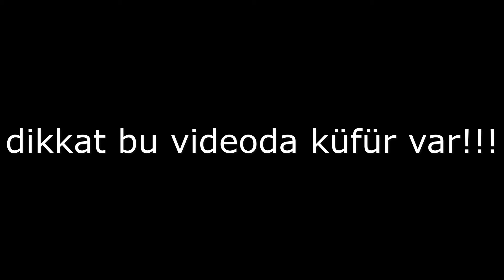TEZGAH LAN BUU -- PUBG BATTLEGROUNDS